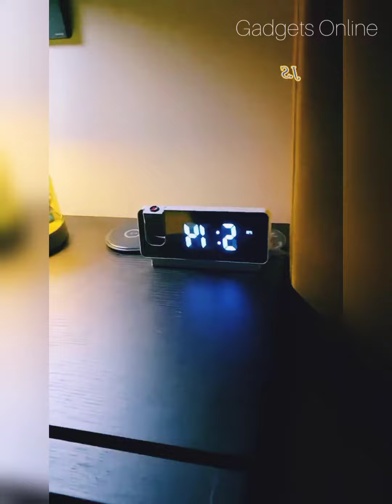New Gadgets!😍Smart Appliances, Kitchen tool/Utensils For Every Home🙏Makeup/Beauty🙏Tik Tok China #302